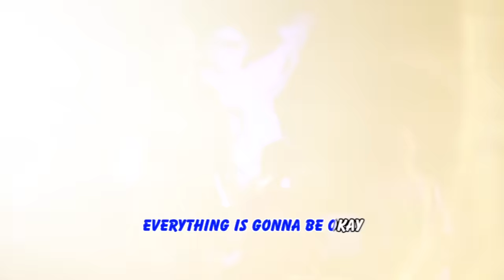Nella Kharisma - Holiday (Official Music Video)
Title: Holiday
Artist: Nella Kharisma

Songwriter: NDX a.k.a Familia
Music Arranger: Echo
Audio Mixing & Mastering: Juliar Studio
Videographer & Editor: 3Day Pictures